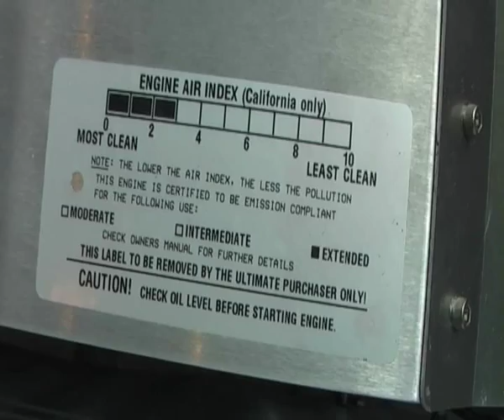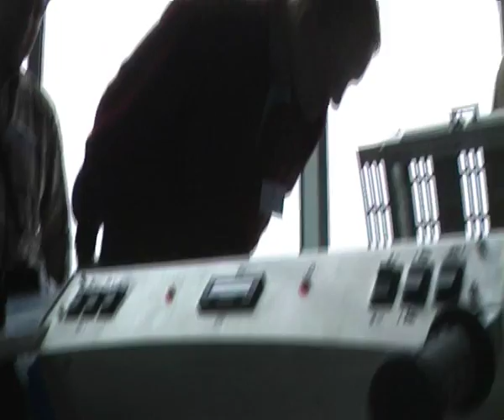Husqvarna SoffCut view